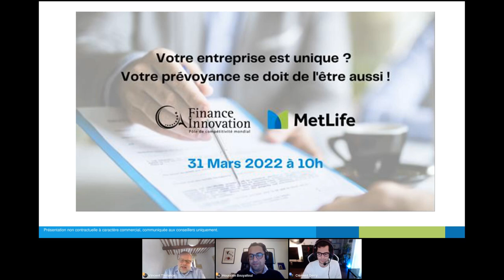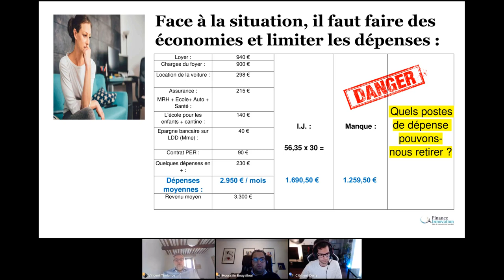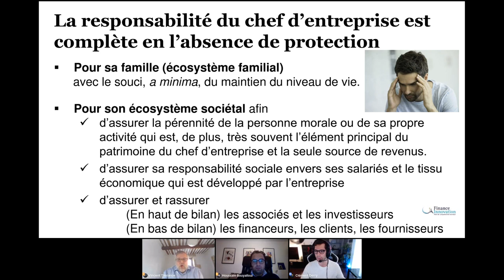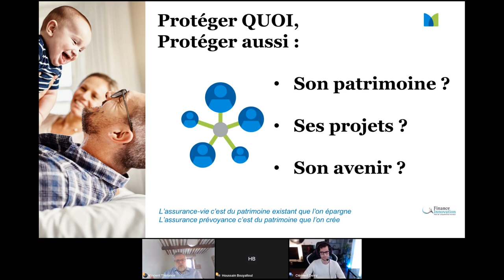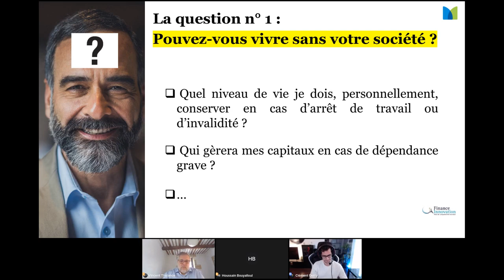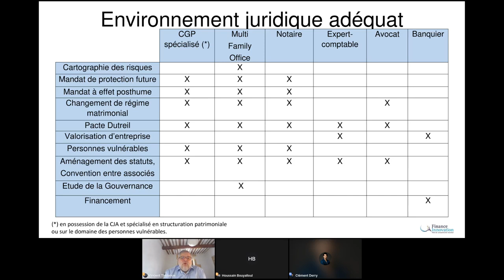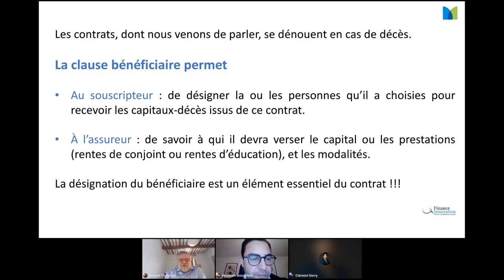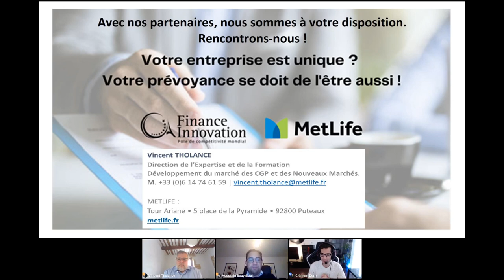Votre entreprise est unique ? Votre prévoyance se doit de l’être aussi !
En tant que chef d’entreprise vous devez anticiper les conséquences qui peuvent découler de votre disparition ou incapacité à travailler. Et préserver votre entreprise, votre patrimoine, l’avenir de votre famille…

Il existe des solutions de prévoyance pour sécuriser chacune des grandes étapes de la vie d’une entreprise : la création, le développement, les fusions, la transmission…

Seul un expert pourra, avec un diagnostic complet, vous proposer la prévoyance qui répond à votre situation. Un audit incomplet, sans prise en compte de la prévoyance peut avoir des conséquences dramatiques pour votre entreprise, votre patrimoine.

Houssain Bouyalloul, Directeur des nouveaux marchés et Vincent Tholance, Directeur de la formation de MetLife France, se proposent de vous décrypter la prévoyance au travers d’exemples très concrets.

MetLife, spécialiste de la prévoyance depuis 50 ans en France vous propose un accompagnement unique avec des produits de prévoyance primés et reconnus par les professionnels du marché pour leur qualité, leur flexibilité. L’innovation est aussi au cœur des solutions MetLife pour vous proposer des parcours de souscription plus simples, plus rapides, adaptés à vos besoins.